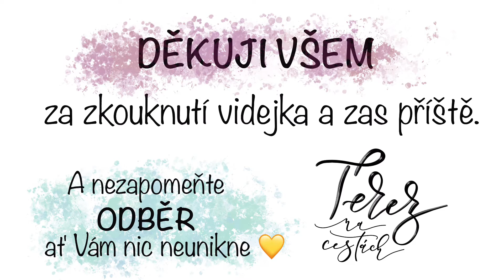Život s československým vlčákem | Část 4. | Terez na cestách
Tentokrát tu máme více video z reality :D Výběh na louce, válení v h a hrátky s kongem.

Mějte se krásně s pozdravem ↟Terez ↟